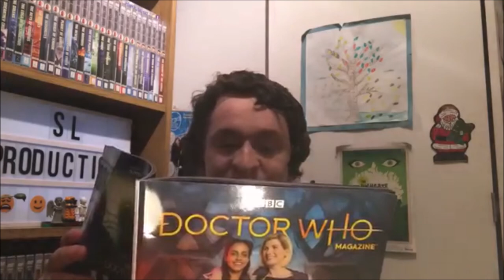Doctor Who - 'It Takes You Away' Review/Reaction: Series 11, Episode 9